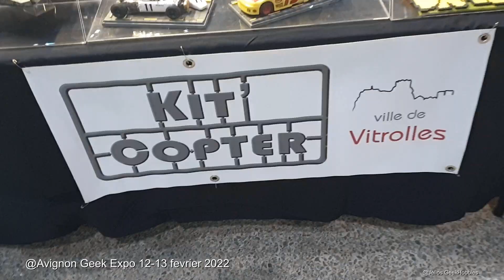AVIGNON GEEK EXPO 2022 12 13 février Le levée du GOLDORAK de L'ASFO 84 !!! On s'installe !!!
L'avignon Geek Expo arrive !! le 12 et 13 février 2022 au palais des expos à Avignon. Une grande manifestation Convention Geek du sud de la France à ne pas rater !!!
Des invités de marque comme les acteurs de kaamelott d' Alexandre Astier avec la présence de Nicolas Gambion qui incarne Bohort , Elias , ou encore Merlin ( Jacques Chambon) qui sera lui présent le dimanche. On retrouvera l'univers de Rowling avec Weasley d' Harry Potter , Fanny Carbonell ( ready player one , les animaux fantastiques )
Du gaming avec notamment Marcus et Kayane, game one et retro en force.
jeux video , Cosplay , animation en tout genre , produits , goodies , figurines , science fiction, manga , maquettes , voitures de films .
On vous attends avec grand plaisir !!!

Motors Melody:
(inclus en playlist sur Jelios Jerome...)

🟨 Boutique GoodyPearly:

🟨 Autres chaînes amis dans la dernière section de l'accueil de ma chaîne🟨